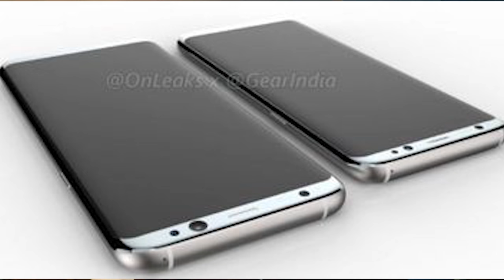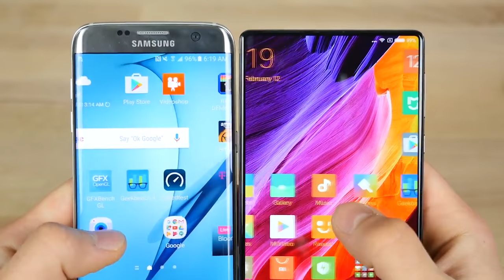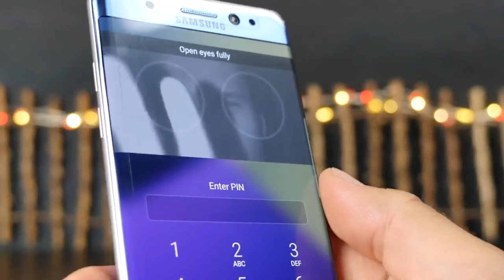Samsung Galaxy S8 Leaks & Rumours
In Today's Video:
This is the leaks & rumours of the Samsung Galaxy S8.

Music Used In Video:

If used in other YouTube video YouTube link must be in description and mentioned in video.